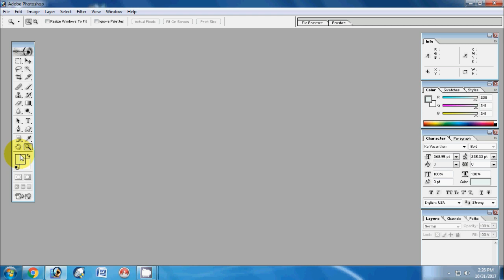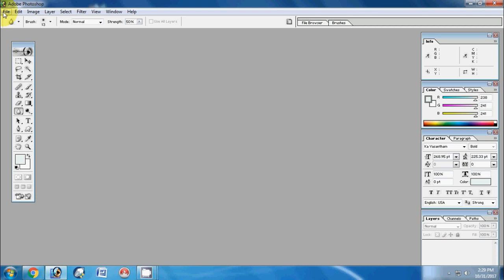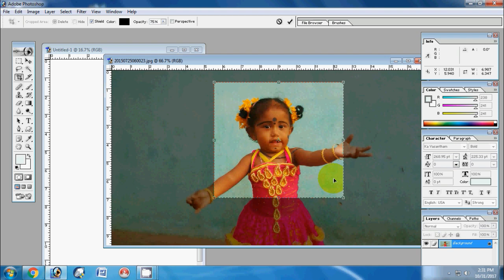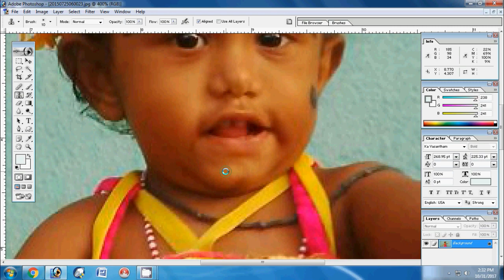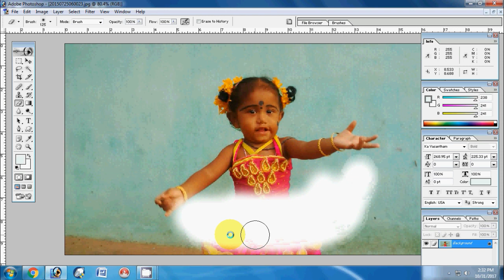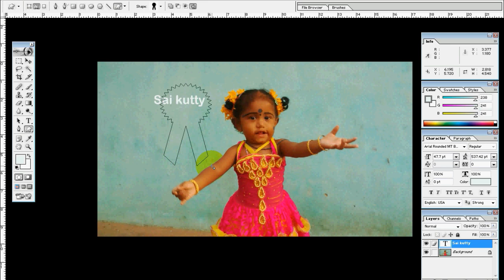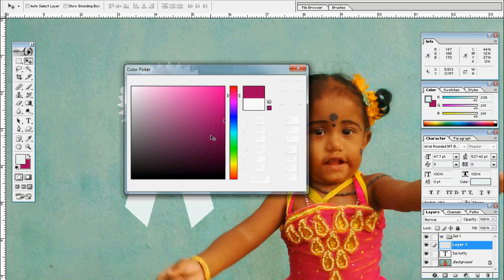Adobe photoshop tools Expalin - Part -1 | Tutorial Tamil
Adobe Photoshop 7.0 Tutorial :
The Basics for Beginners
tools Explain

1. - How to photo cutting in photoshop | Adobe photoshop tutorial | tamil
2. - How to Cut Out Hair in Photoshop Tutorial | Tamil